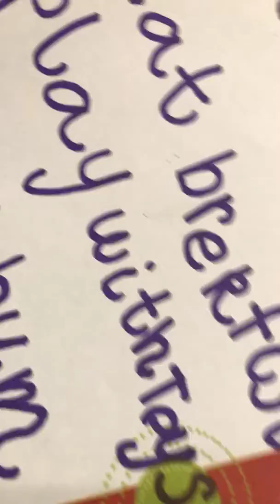July 26, 2018